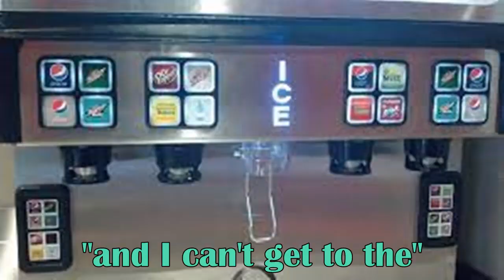Splatoon 2 Sendoff - Stream Montage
I'll try to post more stuff like this :p